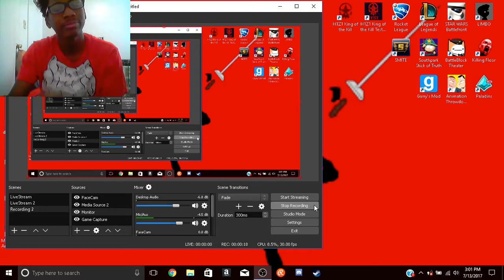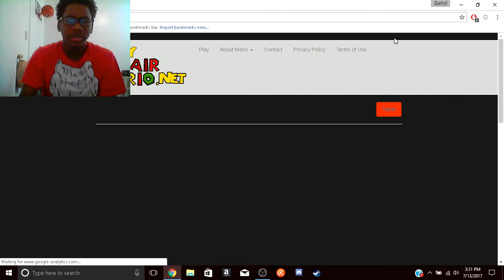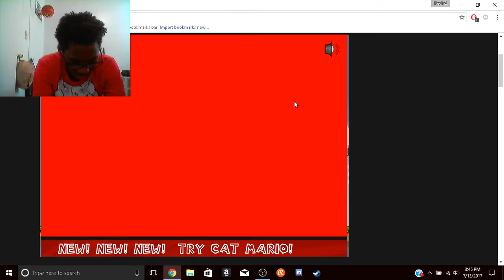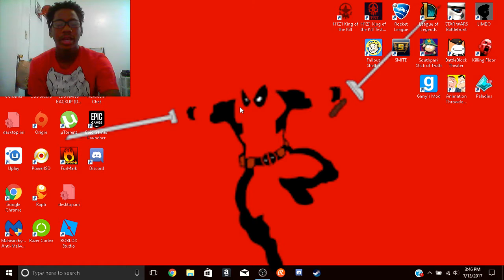Unfair Mario - WHY CAN'T I STOP DYING?!